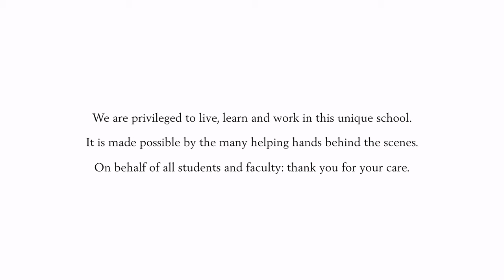Swiss Boarding School - Institut auf dem Rosenberg - Behind the Scenes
The Artisans of Education®.
At Institut auf dem Rosenberg we are proud to offer a uniquely contemporary learning experience, enabling exceptional academic results and personal development well beyond traditional education. Our outstanding team of teachers and professionals are more than just educators: they are true Artisans of Education®.

Rosenberg is a Swiss boarding school providing a state-of-the-art, holistic learning environment for responsible leaders of the 21st century. We are passionate about the development of meaningful learning experiences for children and young adults, typically aged 6 to 18 years.

Founded in 1889, our Swiss boarding school environment is renowned for its individual approach to education, enabling outstanding academic performance while featuring an unmatched array of Talent & Enrichment courses, all designed to broaden young minds and nurture their creativity.

21ST CENTURY LEARNING ENVIRONMENT.

We believe that the world is changing, so the need for education to evolve is of more importance than ever before. While no one can predict the future, in a world increasingly driven by advances in technology, we must nurture inherently human skills such as creativity, intuition and interpersonal social skills.

Rosenberg combines the characteristics of a traditional Swiss boarding school with one of the most advanced learning environments and a commitment to innovate in order to define a new era of education. Home to students from 50 different nationalities, an average class size of 8 students per class and a teacher to student ratio of 1:2, our Swiss private school is in a unique position to deliver on its mission.